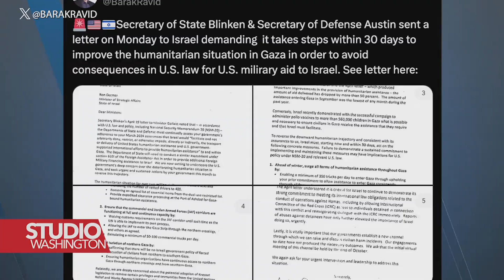SAD žele vidjeti više humanitarne pomoći u Gazi, dok šalje Izraelu odbrambeni sistem THAAD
SAD su poslale pismo Izraelu tražeći da omogući hitno povećanje humanitarne pomoći koja ulazi u Gazu. Pismo, za koje je Pentagon rekao da nije trebalo izaći u javnost, dolazi u trenutku kada je američki odbrambeni sistem zvani THAAD počeo stizati u Izrael za odbranu od budućih napada.